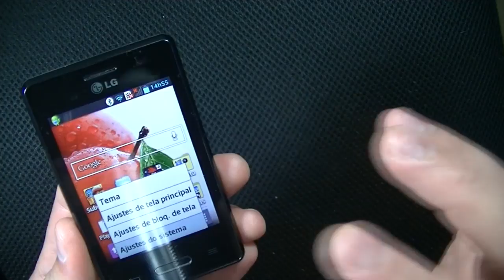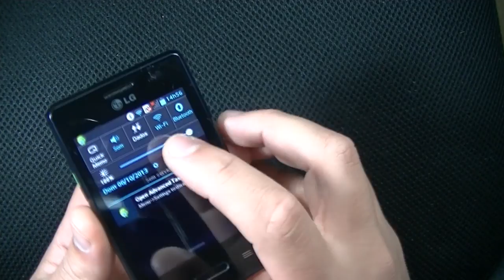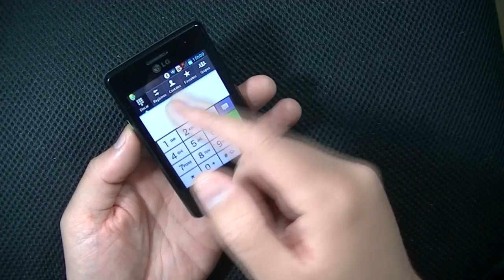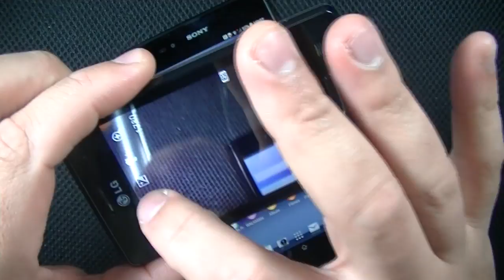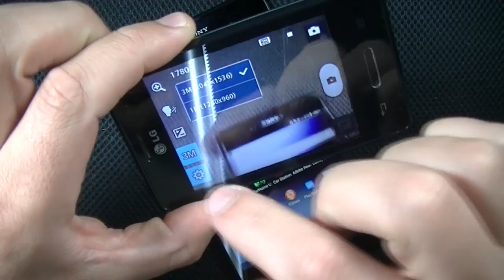Vídeo Review do LG Optimus L3 II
O LG Optimus L3 II é um smartphone com Android de entrada, pois tem uma pequena tela de 3,2 polegadas. Porém é bem mais potente que a versão original pois possui um processador de 1GHz e memória interna de 4GB, além disso ele também possui uma versão DUAL-SIM.